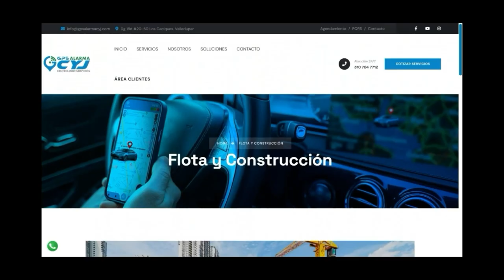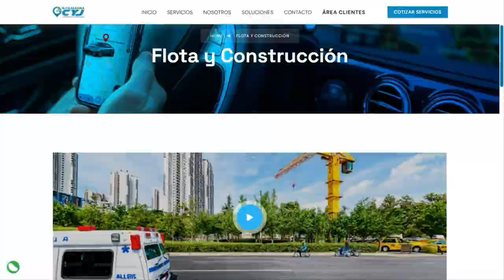PATRULLA DE FOTOMULTAS SANCIONARÁ A CONDUCTORES DE VEHÍCULOS MAL PARQUEADOS EN VALLEDUPAR